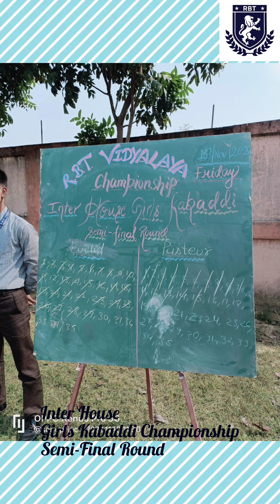Inter House Girls Kabaddi Championship Semi Final Round at RBT VIDYALAYA